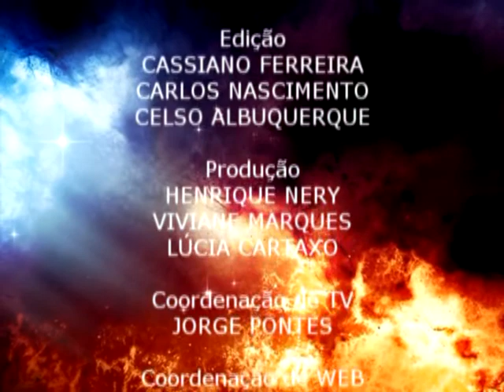Justiça Divina #23 - Purgatório 02 | Armando Falconi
Série de videoaulas apresentando o que há de mais importante na obra "O Céu e o Inferno", de Allan Kardec. Apresentação de Armando Falconi. Produção do Clube de Arte e do Grupo Espírita Eurípedes Barsanulpho, o Recanto da Prece. Exibido na tvnovaluz.com, toda sexta-feira, às 11:40h e 15:40h.